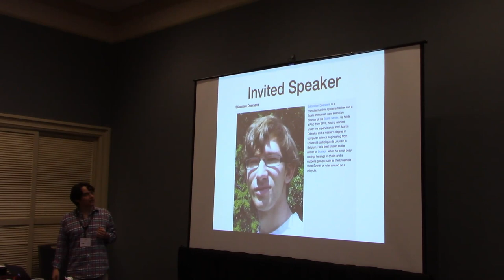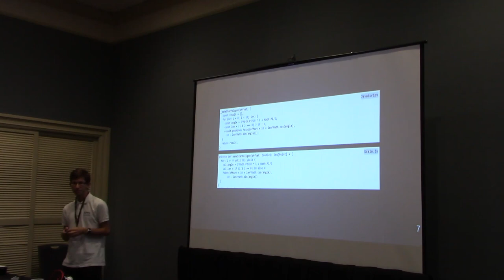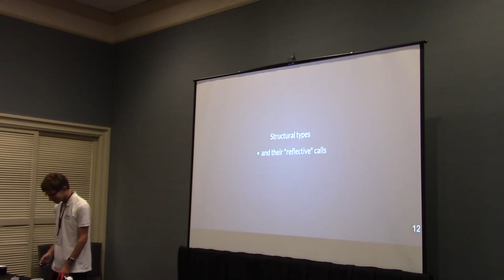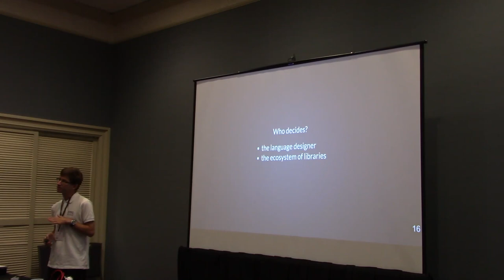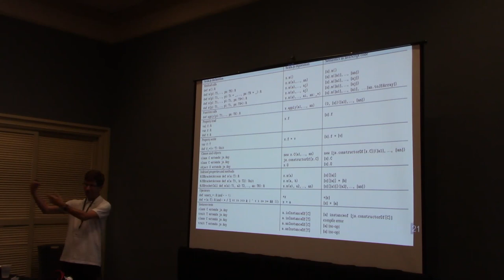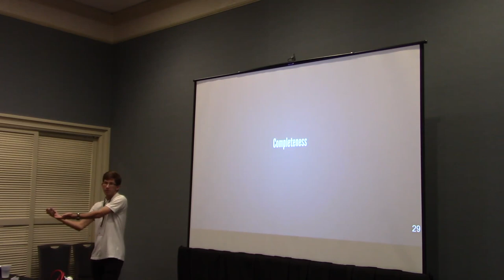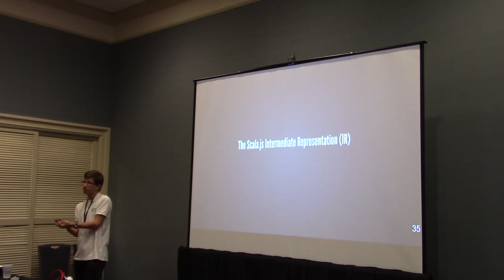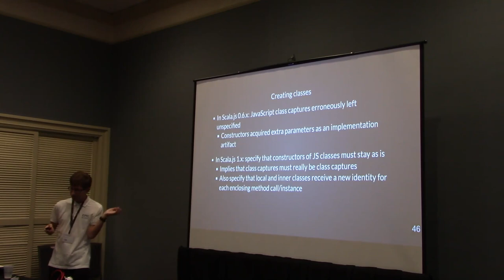Keynote: Cross-Platform Language Design in Scala.js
Scala keynote, Cross-Platform Language Design in Scala.js, presented by Sébastien Doeraene. DOI: 10.1145/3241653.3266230